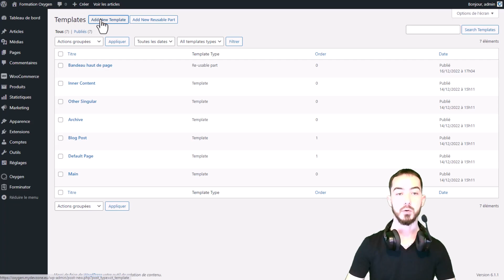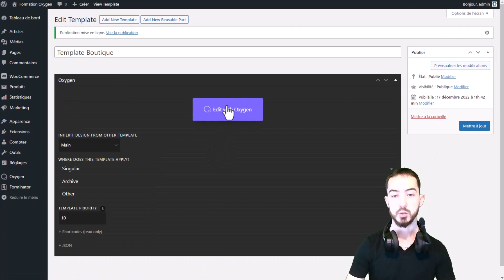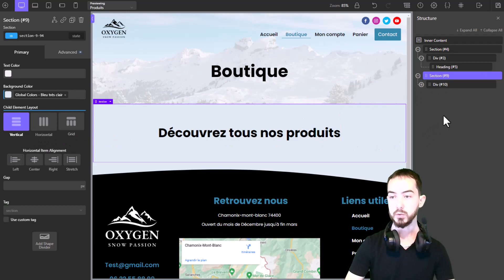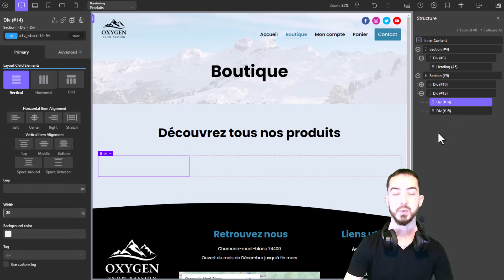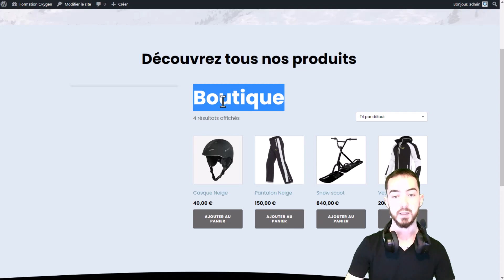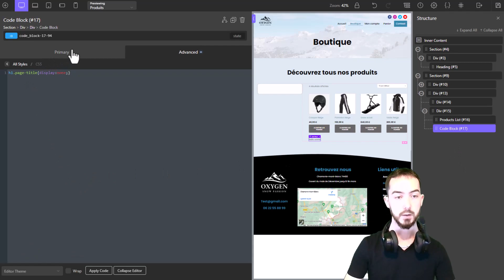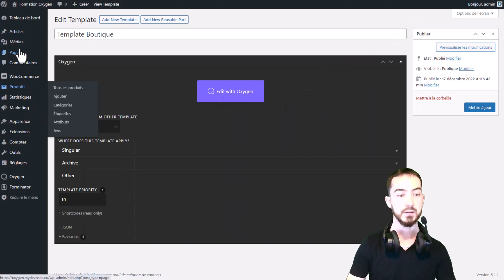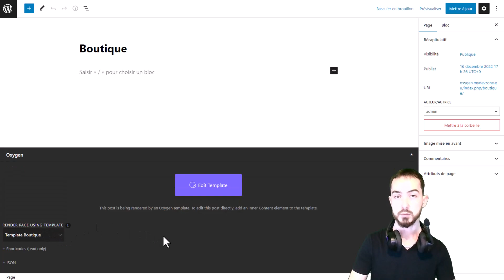OXYGEN Builder [14/35] : Personnalisation de la boutique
La boutique est l'élément phare d'un site e-commerce et répond à des règles bien spécifiques, tant au niveau du fonctionnement qu'au niveau de l'affichage.
Dans cette vidéo nous verrons tout ce qu'il y a à savoir sur cette partie, et la personnaliser pour avoir un affichage de produits qui correspond à nos besoins.

✅  Avez vous les bonnes habitudes pour maintenir votre site WordPress à jours, sécurisé, optimisé, et paré pour toutes éventualités ?
Vous pouvez retrouver sur mon site une offre de maintenance WordPress correspondant à vos besoins pour ne plus avoir cette charge sur les épaules :